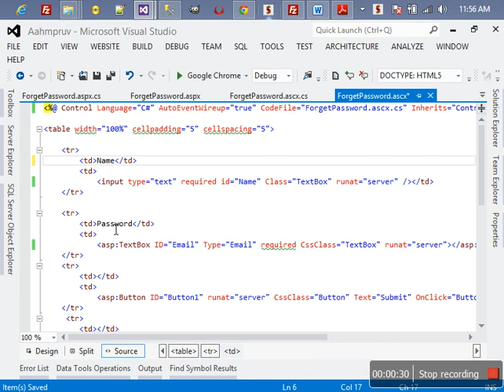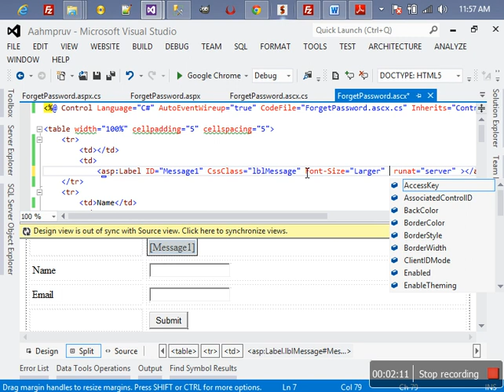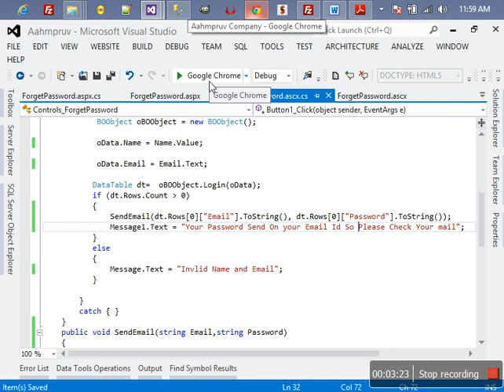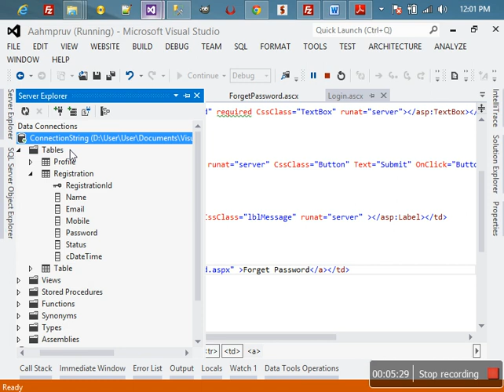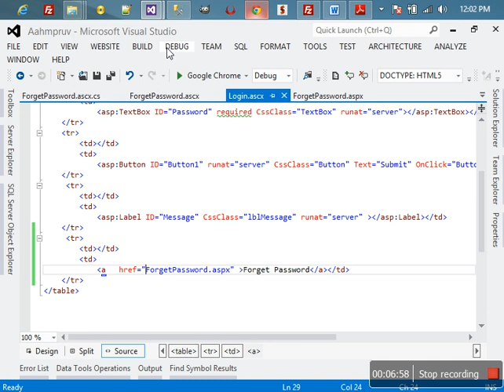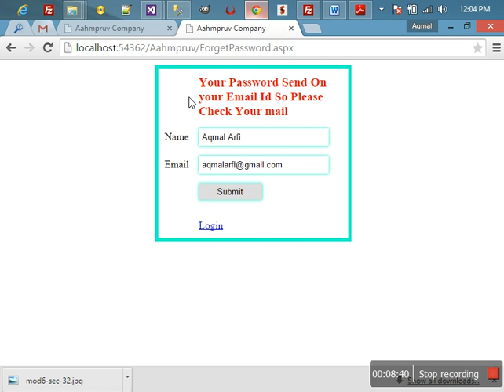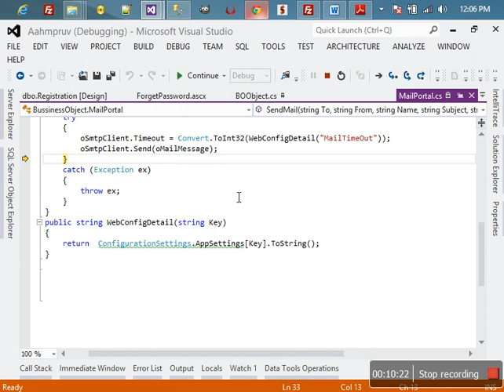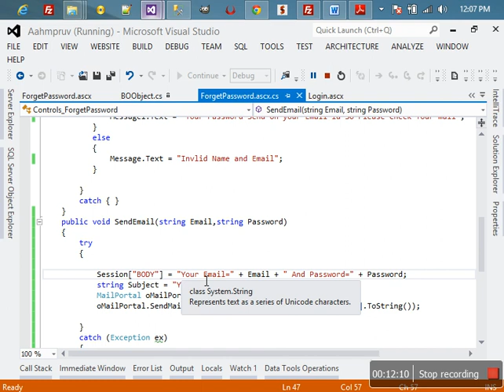Asp.Net Lecture 7